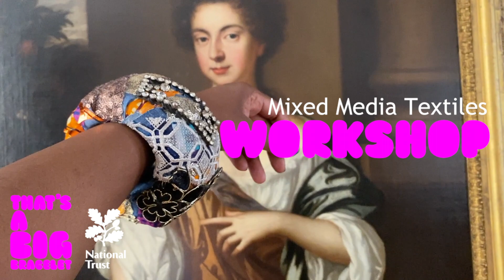Crafts Workshop: Bracelet Workshop at Sutton House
Workshop: 'That's a Big Bracelet'

In this mixed media Workshop we took inspiration from the orange tree in the painting of Mrs. Sadlier, in the Great Chamber. The orange tree resembles happiness and prosperity. On display was my miniature Tudor Haberdashery, and we remembered Mary Fillis - a Black Moroccan woman who worked as a seamstress in London during the Tudor age.

Materials: Using orange coloured African print fabric, upcycled denim, sequins, decorative fabrics, vintage costume jewellery and badges.

Venue: Sutton House, 2 and 4 Homerton High Street London E9 6JQ.

National Trust House Sutton House is open to the public from 11 am–4 pm on Fridays and Sundays and holds tours throughout the day.